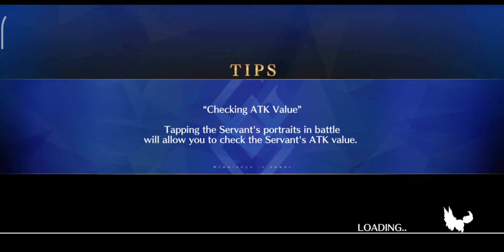FGO SE.RA.PH Finale Kiara Bossfight 3T w/ MHXA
This is the bossfight of Kiara 3 turns using MHXA. Used to upload this in the past but thats a version using Nyalter